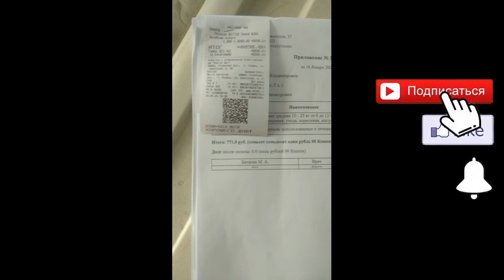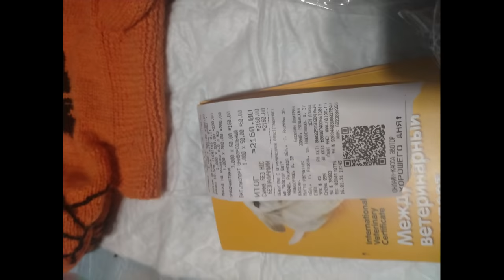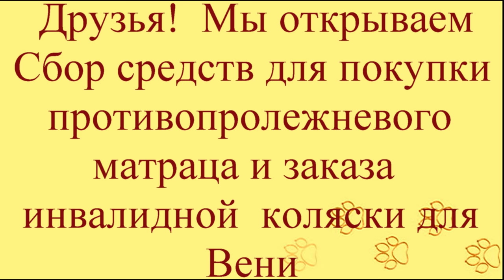Наша реальность Боль и Радость Веня и Кира Joy and pain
Наша реальность Боль и Радость Веня и Кира
Joy and pain
Этап пятый: Новости о Вене и Кире
Новое знакомство в Клинике в Рязани
Сбор средств для покупки
противопролежневого матраца
и инвалидной  коляски для Вени.
Кира дома!

Здравствуйте, друзья!
Сегодня наши срочные новости!
1.Вене сделали все медназначения,
он едет из Клиники Рязани домой
продолжать комплексное лечение
и готовиться к операции..
Мы открываем Сбор средств
для покупки противопролежневого
матраца и инвалидной  коляски.
Каждый Ваш рубль - это Шанс
собачке-инвалиду Вене снова
обрести здоровье и уверенность в жизни.
Сумма к Сбору: 25 тысяч рублей
2.Новое особенное знакомство в Клинике.
3.Ура! Наша Кира обрела семью!
Радость переполняет- Кирочка уехала в г. Волгоград.
Благодарим новую маму Кирочки - Надежду!
Желаем девочке счастья, любви
и самых заботливых ручек!

Друзья, мы делаем всё возможное,
чтобы наши особенные детки получили
квалифицированную и самую скорую помощь.

Благодарим КАЖДОГО откликнувшегося
на нашу боль и беду! Спасибо вам, друзья!
Спасибо, что вместе с приютом Твори Добро
Вы дарите ШАНС НА ЖИЗНЬ этим ушастым зверятам!
Благодарим всех, кто рядом!

Наши реквизиты:
Карты Сбербанка
Visa: 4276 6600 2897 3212
Visa: 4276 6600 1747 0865
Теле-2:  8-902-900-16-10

Мы проверили новую систему, деньги доходят отлично и без проблем:
1.Регистрация несложная, нужны телефон и почта. Полученный на телефон код ввести в нужное поле.
2.Чтобы  Правильно завершить Регистрацию, дождитесь прихода подтверждающего письма на  ВАШУ почту И ПРОЙДИТЕ по ссылке.
3. После подтверждения на почте - первый  денежный перевод
Данные получателя: MARIYA SEMYASHKINA
карты Сбербанка